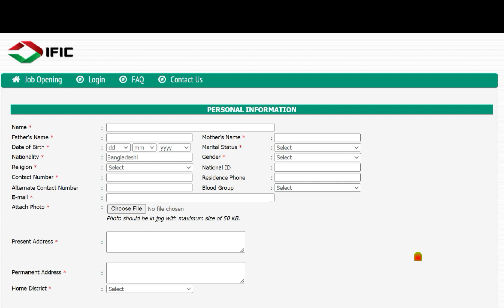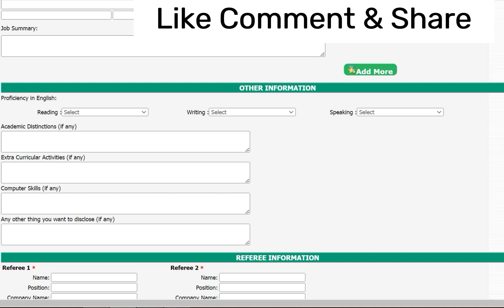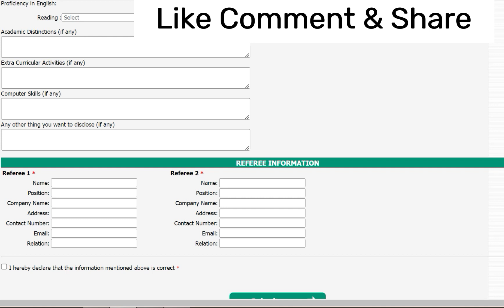IFIC Bank Form Fill up 2024 !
এখানে IFIC Bank Form Fill up সর্ম্পকে বিস্তারিত দেওয়া আছে, বিস্তারিত জানতে এই লিংক career.ificbankbd.com থেকে  ঘুরে আসুন। আমি শুধু ইনফরমেশন দিয়েছি কিভাবে Form Fill up করতে হয়, আপনে একবার দেখলে বুঝতে পারবেন।

Today Jobs News - চ্যানেলে সবাইকে স্বাগতম এবং আমার চ্যানেলে আসার জন্য অনেক শুভেচ্ছা ও অভিনন্দন। আমি এই চ্যানেলটি বর্তমান বিশ্বের তথ্য সংক্রান্ত, চাকরির সার্কুলার সম্পর্কিত ভিডিওর জন্য খুলেছি। যাতে সবাই ঘরে বসে অনলাইনের সব ধরনের কাজ করতে পারে।

Today Jobs News - চ্যানেলের সতর্কীকরন বিজ্ঞপ্তি

Today Jobs News - চ্যানেলে প্রকাশিত চাকরির বিজ্ঞপ্তি গুলো সতর্কতার সহিত ভালো করে খোজ-খবর নিয়ে নিজ দায়িত্বে চাকুরির জন্য যোগাযোগ করুন। মোবাইল নম্বর ও ই-মেইলের মাধ্যমে যোগাযোগ করে কোন প্রকার টাকা-পয়সা লেনদেন না করার পরামর্শ দেওয়া হলো। চাকুরির জন্য বিভিন্ন অজুহাত দেখিয়ে অথবা উচ্চ বেতনের অফার করে টাকা চাইলে দেবেন না। তারপরও যদি কেউ আর্থিক লেনদেন করে থাকেন তা হলে নিজ দায়িত্বে করবেন। সেক্ষেত্রে যদি কেউ আর্থিক ক্ষতি গ্রস্থ হন, তবে Today Jobs News - চ্যানেলের কর্তৃপক্ষ দ্বায়ি থাকবে না।

আদেশক্রমে…….কর্তৃপক্ষ
Today Jobs News